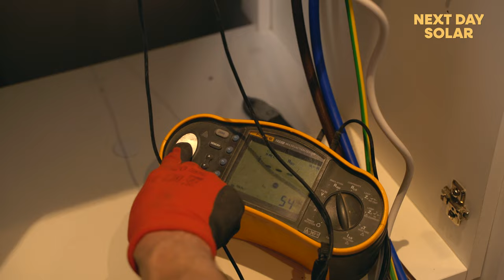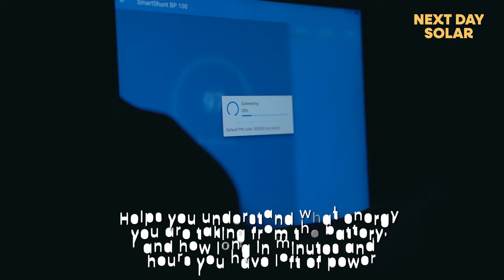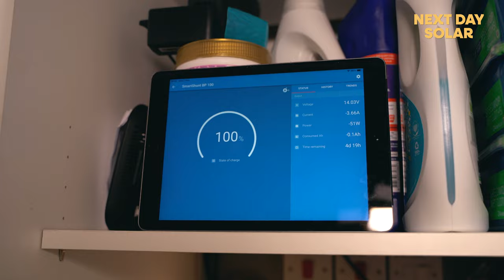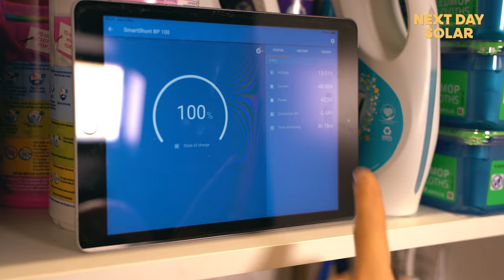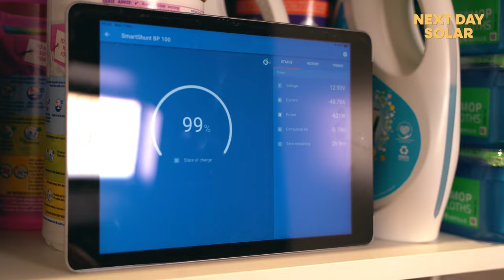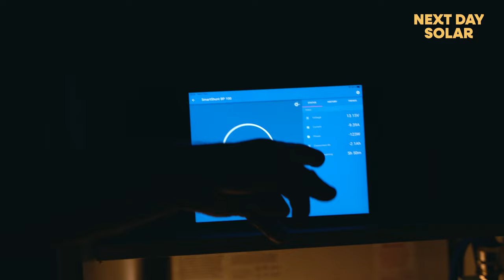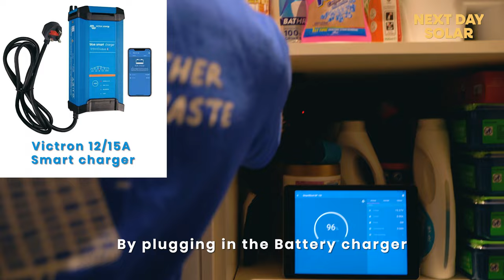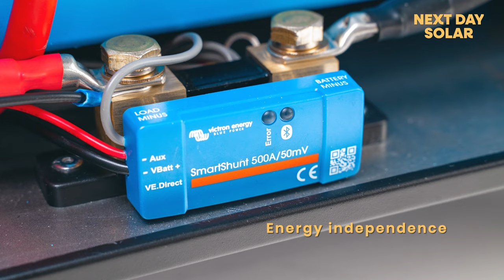Power Cut/Grid Failure - Backup Solution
In this video we give you a full overview of our backup system. We simulate grid failure and teach you how to turn on your device, and power your home. If you are looking to backup your home or small business, you should watch this video.